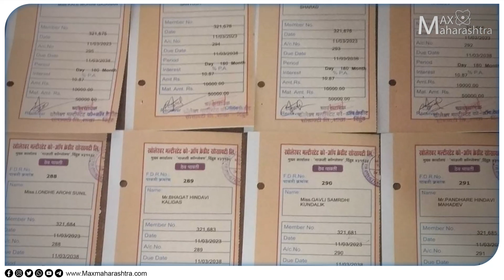आईचं निधन, मुलाचा धार्मिक विधीला नकार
आईच्या मृत्युनंतर धार्मिक प्रथांना फाटा देत बीड जिल्ह्यातील एका कुटुंबाने परिवर्तनाचे पाऊल उचलले आहे. पहा मॅक्स महाराष्ट्रचे प्रतिनिधी हरिदास तावरे यांचा रिपोर्ट…